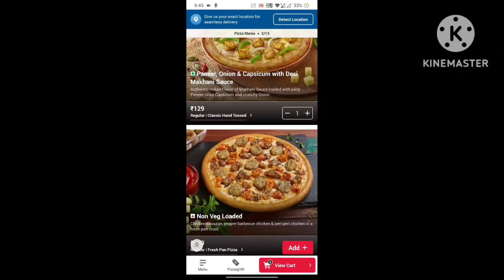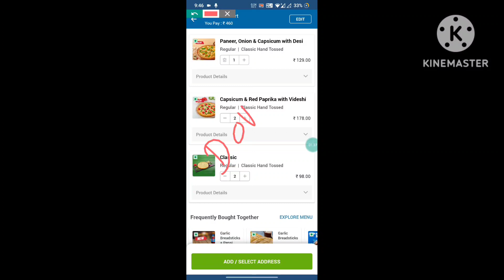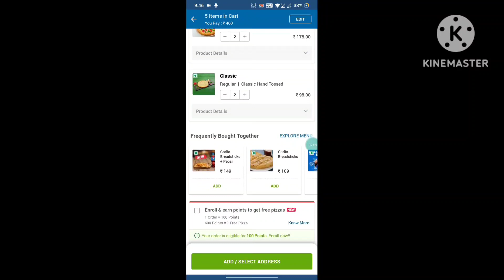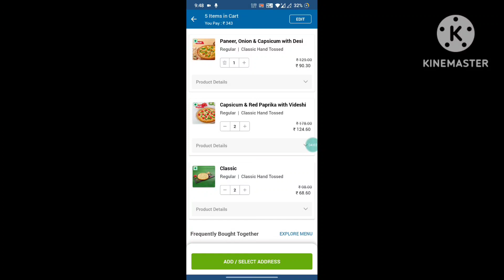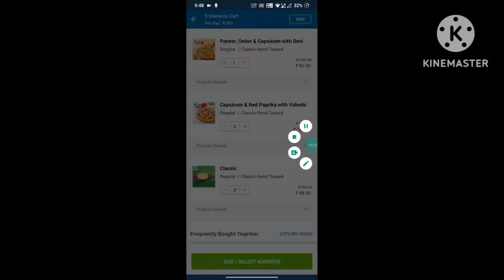₹25 में 5 Domino's pizza🎉🍕🤯|Domino's pizza offer|dominos pizza offers for today|dominos coupon code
Others related searches:
dominos coupon
dominos offerw
dominos offer
domino's number
dominos vouchers
dominos coupons
dominos codes
domino's discount code
domino's vouchers
dominos promo
dominos discount
dominos 50 off code
couponcode dominos
dominos promotion
50 off dominos pizza
nomov100
dominos couponcode
dominos bogo
grabon dominos
dominos 50 off voucher
zomatocouponcode